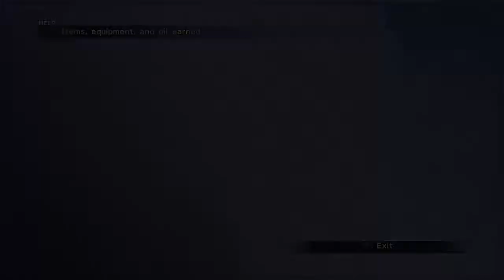Lets Play Final Fantasy X X63